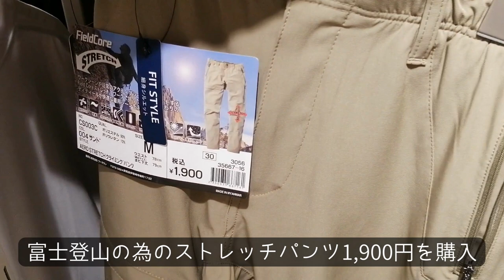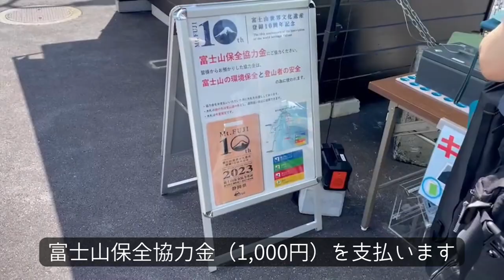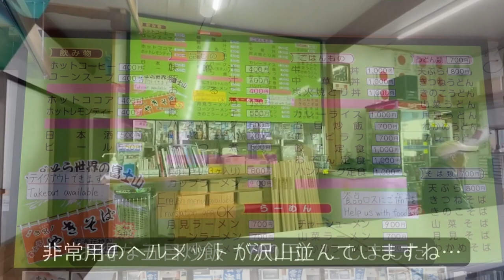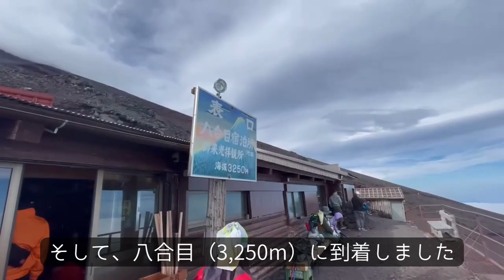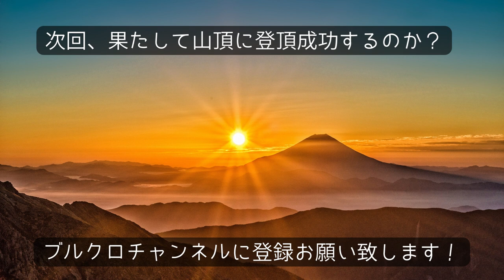【はじめての富士登山（前編：準備・登頂編）】富士宮五合目⇒赤岩八合館まで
2023年はじめての富士登山・富士宮五合目（前編：準備・登頂編）【アラフィフの挑戦】

人生ではじめて富士登山に挑戦しました。準備から登頂、下山までの道のりを動画でまとめてみました。富士宮口から八合目まで登り、トラバースして赤岩八号館へ向かいました。今回の挑戦を良いきっかけとして、いつか４つのルートを登ってみたいと思いました。